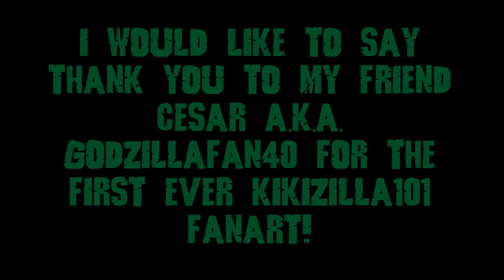The Evolution Of The Kikizilla101 Logo!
Hey guys, please remember to leave a rating, if you enjoyed this video click the like button to help show your support for the channel, and if you didn't enjoy it, please give me feedback as to why, so I can improve my videos! Thank you guys so much for taking the time to view my video, it truly means a lot!

► INTRO: Theme Song from 'Mothra vs. Godzilla' composed by Akira Ifukube